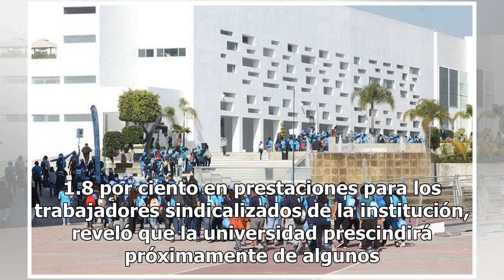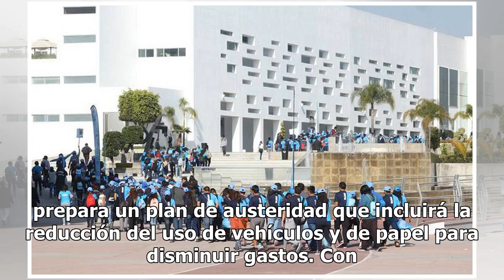Habrá recorte de personal en la BUAP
Puebla.- La Benemérita Universidad Autónoma de Puebla (BUAP) hará recorte de personal y aplicará un plan de austeridad con el objetivo de invertir 100 millones de pesos al incremento de matrícula y reforzamiento de la infraestructura educativa en este año, adelantó el rector, Alfonso Esparza Ortiz. ...